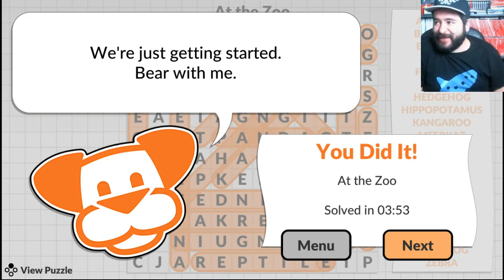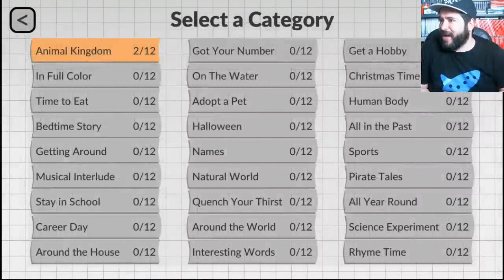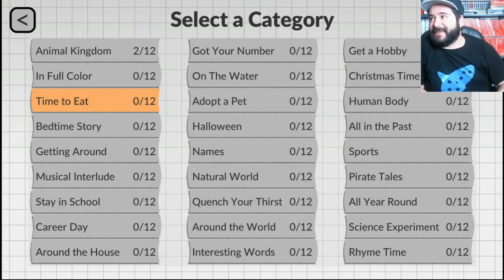WORD SEARCH BY POWGI - Nintendo Switch eShop Game Worth Buying? | 8-Bit Eric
8-Bit Eric ( 8BE ) Today we check out WORD SEARCH BY POWGI. Word Search by POWGI includes more than 300 puzzles to keep you - and your friends - puzzling for hours! Up to four can play! Connect extra controllers, go online or use local wireless to solve the puzzle as a team - or compete for the best score. Or just sit back and relax with immersive touch screen controls as you take on 27 different categories of puzzles at your own pace! Play with the whole family and use the game as a fun way to practice spelling and vocabulary. POWGI's word search puzzles are expertly hand-crafted for your enjoyment and are stuffed to the brim with words in every direction!

Special thanks to this months Patreons!

al_e
April Thompson
Beatemups
Box-O-Tron
Bryan Robert
Carl
Craig Smith
Daniel Heke
Dean Boukaras
Gil Castillo
GrimlockG1
Ircha Gaming
James Gibbons
Jluv81
Johnny Millenium
Jon Kratz
JTMurdock
LamourLapin
Melvor
Michael Federanko
Moose1288
Nick Wade
Packman Doyle
Patrick Peterson
Peter Maurice
RerezRetail Archaeology
Retropixel
Scalings
Tanner S Babcock
Terry McinvailleGame Chasers
Tom Cainer
Travis Wallace